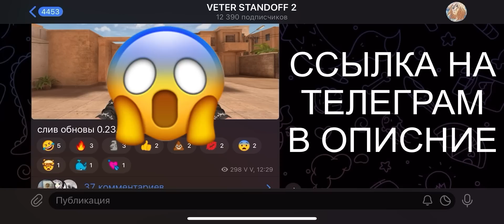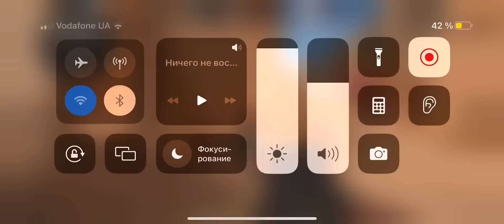Купил бабочку в честь 95.000🤑💸💵 Демка!